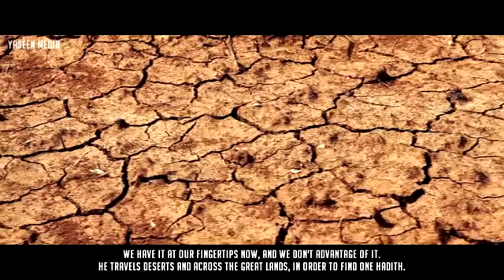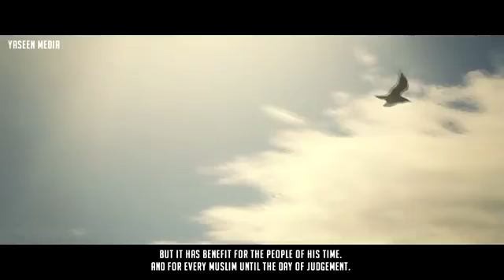The Story of Imam Al Bukhari - Must Watch